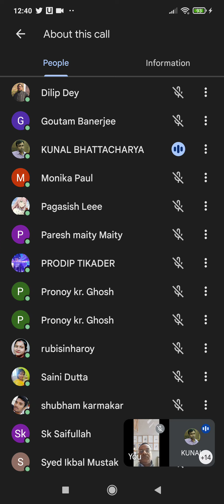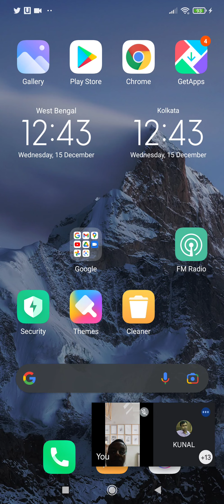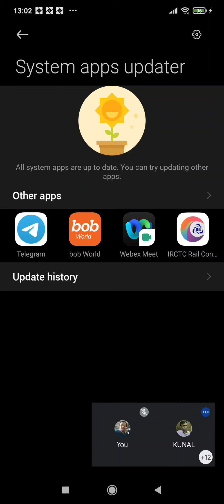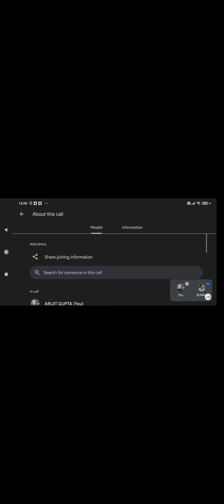Health awareness Campaign 2021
Sewli HS